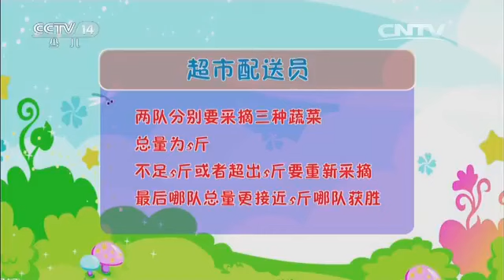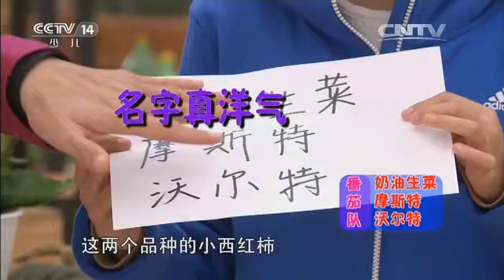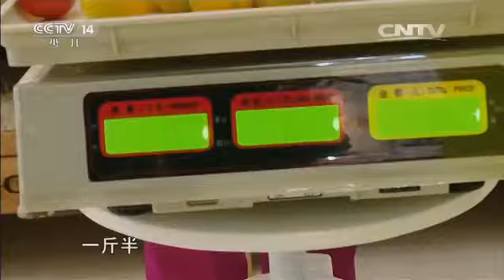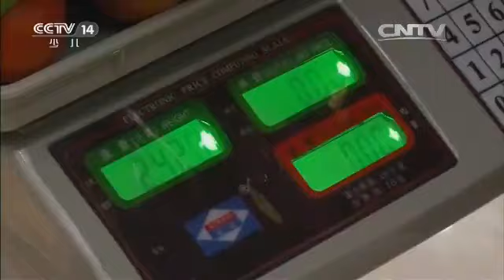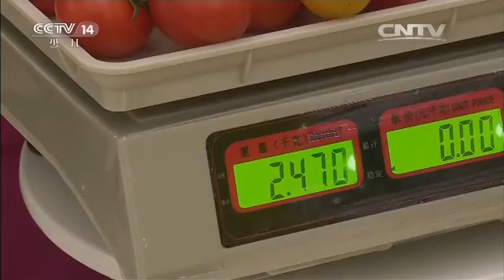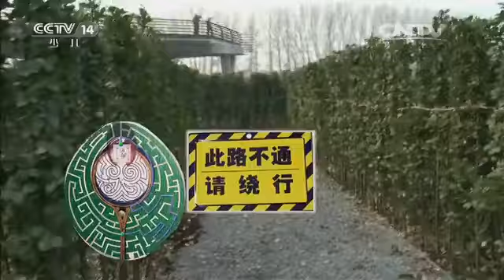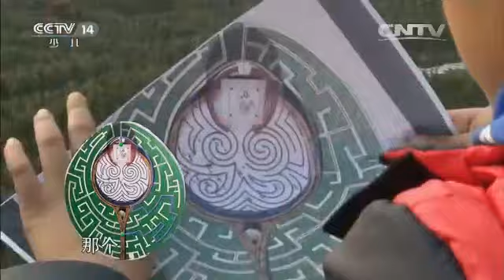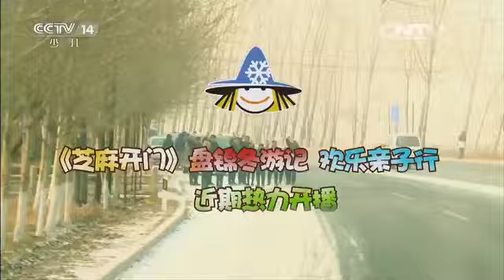20160130 芝麻开门